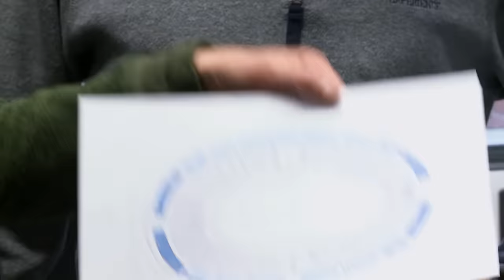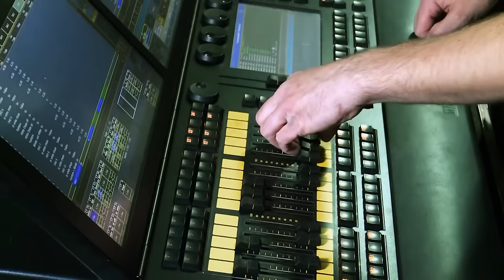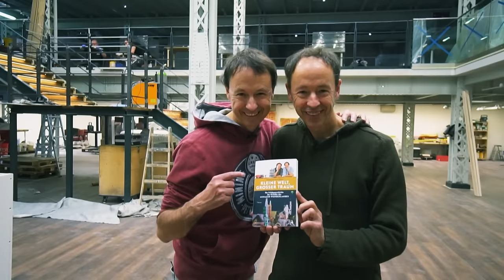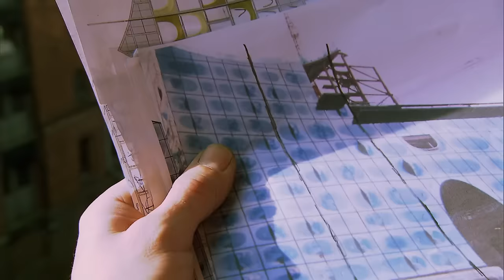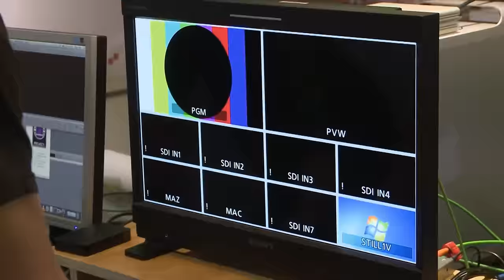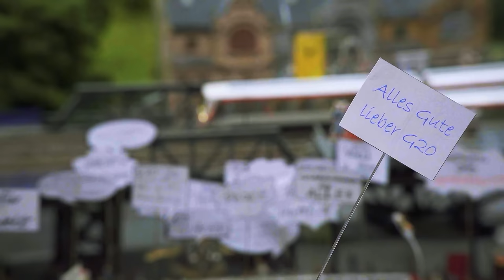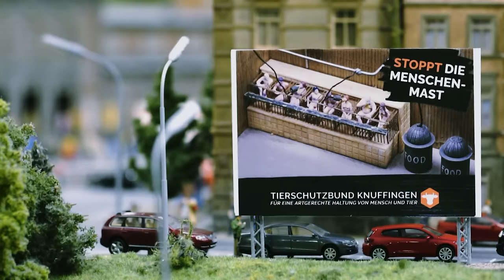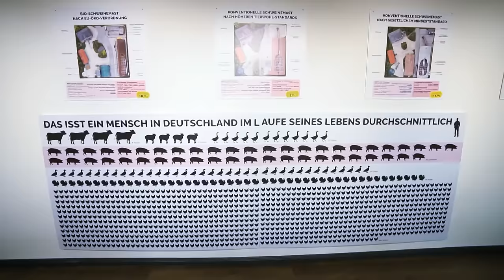TOP 10: Die größten Geheimnisse des Miniatur Wunderlandes | Kabel Eins | Miniatur Wunderland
In dieser Folge stellen euch Frederik und Gerrit die zehn größten Geheimnisse des Wunderlandes vor. Abenteuer Leben auf Kabel Eins zeigt euch kleine und große Szenen, die wir noch nicht so oft bzw. lange nicht mehr gezeigt haben. Dazu gehören das Miniatur-Miniatur Wunderland, Helene Fischer und Ein Herz für Kinder Google Streetview die Entstehung von Venedig, die Elphi, Otto und vieles mehr. Lasst euch überraschen!

Das Miniatur Wunderland ist die größte Modelleisenbahnanlage der Welt und Hamburgs Touristenattraktion Nr. 1. Schon mehr als 20 Millionen Besucher aus allen Teilen der Welt haben sich in der Hamburger Speicherstadt eine Miniaturwelt der Superlative angeschaut. Auf 1.545 m² ist in rund 990.000 Arbeitsstunden ein einmaliges Miniatur-Meisterwerk entstanden - und es wächst immer weiter. Es besticht neben ausgefeilter Technik vor allem durch Detailreichtum. Über 289.000 Figuren wurden liebevoll in Szene gesetzt, Autos und Schiffe bewegen sich durch die Landschaften, und sogar Flugzeuge starten am Knuffingen Airport im Minutentakt. Das Wunderland ist ein atemberaubender Miniatur-Kosmos, den es so nirgendwo anders auf der Welt zu sehen gibt. Und dieser Kosmos wächst immer weiter. Mit der Eröffnung von Rio de Janeiro wurden bereits die ersten 46 m² der großen Südamerika-Welt eingeweiht. In den folgenden Jahren werden Patagonien, der Regenwald, Teile von Mittelamerika sowie die Karibik folgen. Aber auch auf dem europäischen Kontinent wird weiter fleißig gebaut. Der Zwergstaat Monaco und die idyllische Provence sind bereits in der Entstehung und sollen im Winter 2022 / 2023 eröffnet werden.